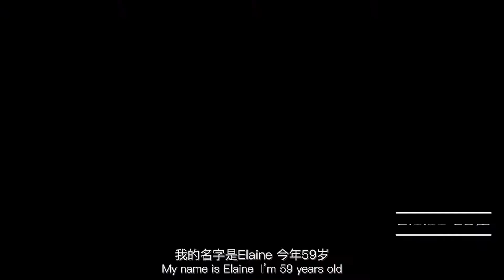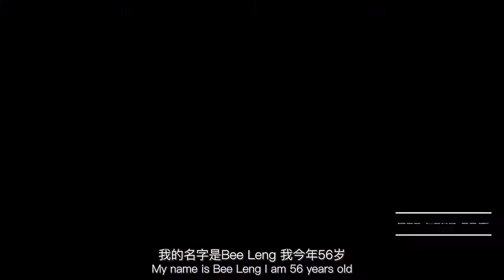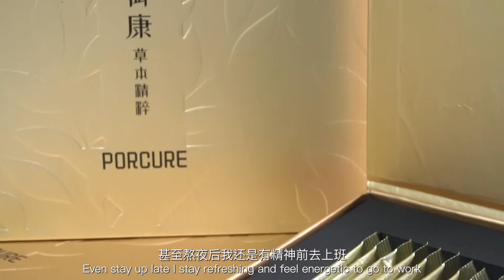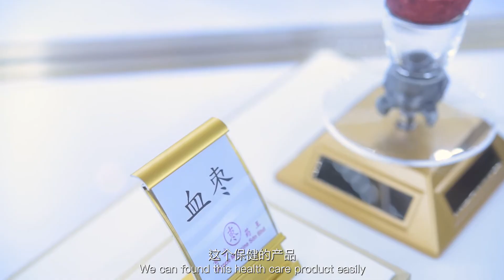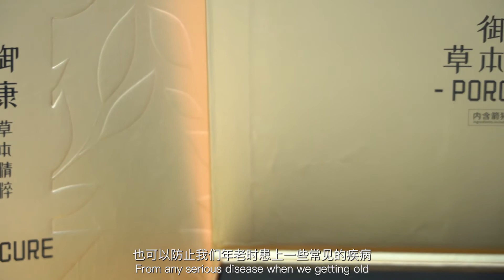奇迹药王箭猪枣、豪猪枣、河猪枣☎ ☎ 【御康】见证：保肝精品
早上赖床醒不来，上班上课打瞌睡，口臭体臭眼白黄，全身疲乏懒洋洋。
说的就是你！
三更半夜不睡觉，握着手机到天亮。
空闲饭后一支烟，你说快活似神仙。
每晚一醉解千愁，不醉不归杯杯尽。
健康三大杀手：熬夜、吸烟、喝酒，是你的人生最大损友！

肝脏是人体内最大的解毒器官，执行着500多项重要功能，包括排除毒素、储存维生素和矿物质等等。
肝脏不好，未老先倒！养肝要趁早，就来奇迹药王箭猪枣！
全球市场独创【御康草本精粹】，内涵箭猪枣以及各种天然草本原料，22种好处，10天见效！为您全面的保护肝脏，让您“枣”回健康！

Are you being obsessed by these symptoms?
-Difficulty of waking up every morning
-Feeling sleepy all day long
-Having oral odor and yellowish eyes
-Lack of effectiveness all the time

3 KILLER habits are ruining your liver!
. STAY UP LATE
. SMOKE
. HEAVY DRINKER

Liver is the largest detoxification organ that is carrying out nearly 500 duties at the same time in our body, including get rid of toxins, storing fine vitamins and minerals and etc!

【Porcure】The World Exclusively Launched supplement by Miracle Medicine Sdn Bhd that contain PORCUPINE DATES with extraction of others natural herbal essence is now here to restore your precious health in 10 days!
Protecting your liver comprehensively with 22 benefits only in Miracle Medicine!

想了解更多，请联络我们：
【楗立品牌，诚信为本】
健康是宝，健康最好，奇迹药王箭猪枣。
【奇迹药王有限公司】箭猪枣、河猪枣、豪猪枣
Miracle Medicine Sdn Bhd - Porcupine Dates
📍F-01-10, Level 1, Block F, Sunway Geo Avenue, Jalan Lagoon Selatan, Sunway South Quay, Bandar Sunway, 47500 Subang Jaya, Selangor